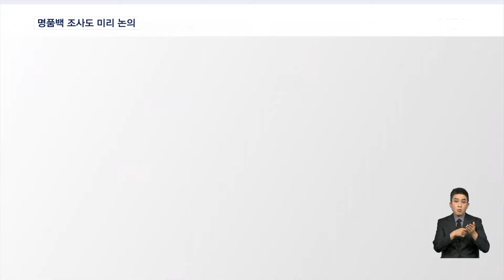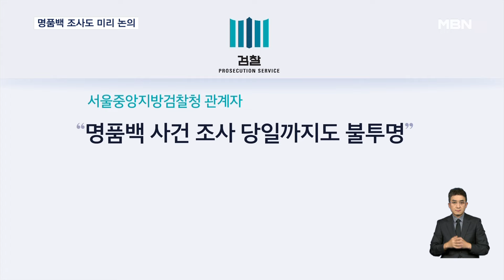명품백 조사도 김 여사 측과 미리 논의…총장 패싱 논란 가중 [굿모닝 MBN]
【 앵커멘트 】
  서울중앙지검은 이원석 총장에게 김건희 여사에 대한 조사를 '사후 통보'한 이유에 대해서, 김 여사 측이 명품백 조사에 응할지 알 수 없던 상황이었기 때문에 어쩔 수 없는 선택이었다는 입장입니다.
  하지만 MBN 취재 결과, 수사팀과 김 여사 측은 명품백 사건 조사 일정을 미리 논의했고 도이치 사건을 조사하는 날 함께 조사할 가능성을 열어뒀던 것으로 확인됐습니다.
  이혁재 기자의 보도입니다.

【 기자 】
  검찰은 지난 20일, 서울 종로구에 위치한 대통령 경호처 부속 청사에서 도이치모터스 주가조작과 명품백 수수 사건과 관련해 김건희 여사에 대한 대면조사를 진행했습니다.

  수사팀은 검찰총장에겐 보고하지 않은 채 조사를 시작했습니다.

  총장에게 보고된 시점은 도이치 조사가 끝나고 명품백 조사도 마무리되는 때였던 밤 11시20분쯤이었습니다.

  총장에게 사후 통보한 이유에 대해 서울중앙지검은 이렇게 해명했습니다.

  도이치 사건은 총장의 수사지휘권이 배제되어 있어 총장에게 보고할 수 없었고, 명품백 조사는 사전에 조율되지 않아 조사가 이뤄질지 확신할 수 없어서 총장에게 보고하지 않았다고 설명했습니다.

  하지만 MBN 취재결과, 도이치 조사를 받는 날 명품백 조사를 진행하는 것에 대해 수사팀은 김 여사 측과 미리 논의를 했던 것으로 확인됐습니다.

  명품백 조사가 이뤄질지 양측이 100% 확신할 순 없었지만, 사전에 조사 일정에 대한 의견을 주고받았던 것으로 알려졌습니다.

  김 여사 측 법률대리인은 도이치 조사가 진행되던 날 명품백 사건 조사를 위해 대기했습니다.

  이에 대해 중앙지검 관계자는 "명품백 사건에 대한 조사가 이뤄질지는 조사 당일까지도 불투명했다"면서 "수사팀은 조사에 응하겠다는 김 여사 측 의견을 받은 사실이 없다"고 설명했습니다.

  수사팀 내부에서는 명품백 조사가 불발될 것에 대한 우려가 있었던 걸로 전해졌습니다.

  이원석 검찰총장은 조사 당일까지도 명품백 사건 조사와 관련해서는 몰랐던 것으로 알려졌습니다.

  영상취재 : 한영광 기자
  영상편집 : 이동민
  그래픽 : 송지수